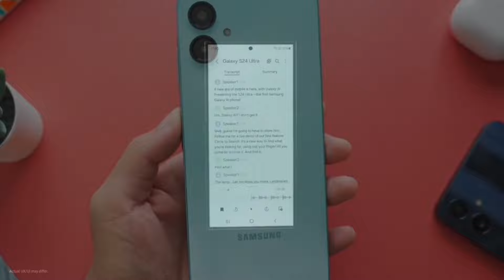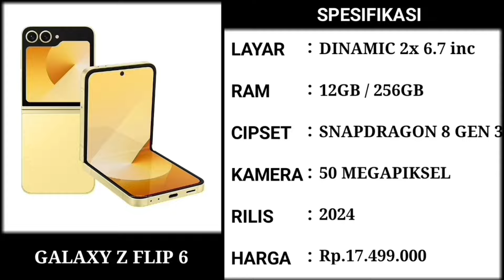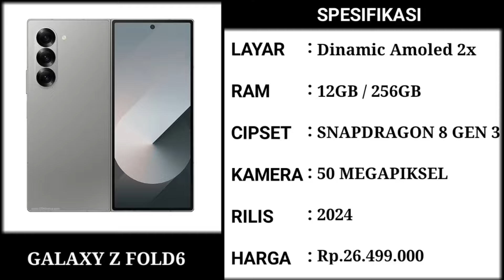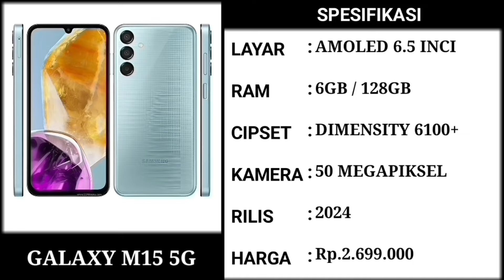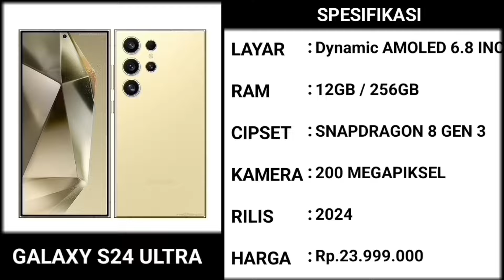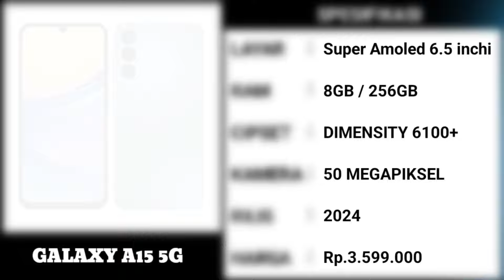SAMSUNG TURUN HARGA..!! HP SAMSUNG KELUARAN TERBARU NOVEMBER 2024